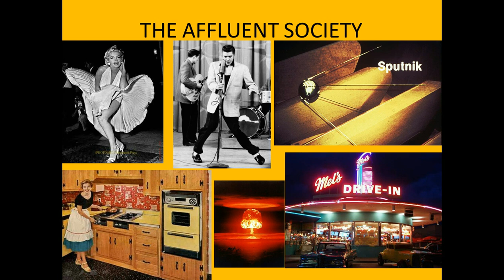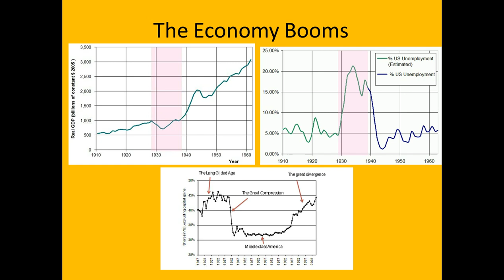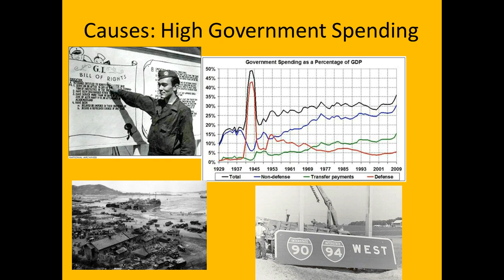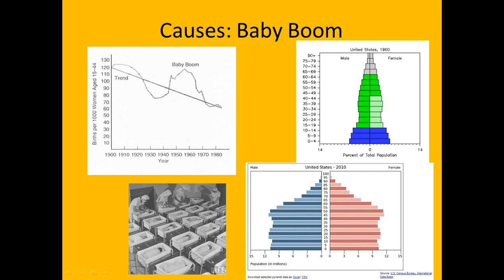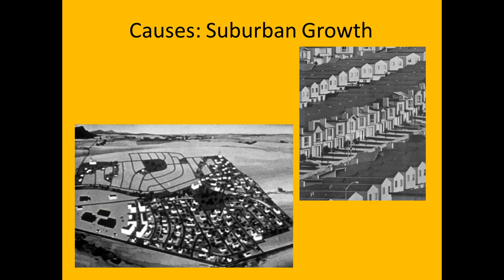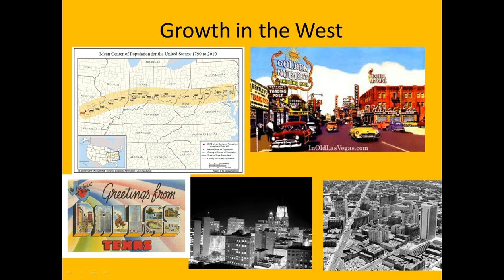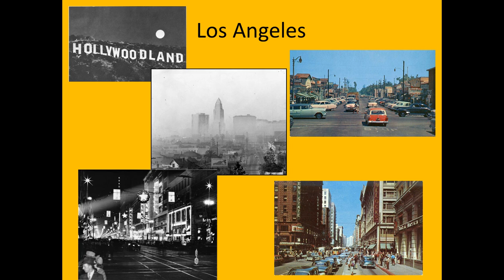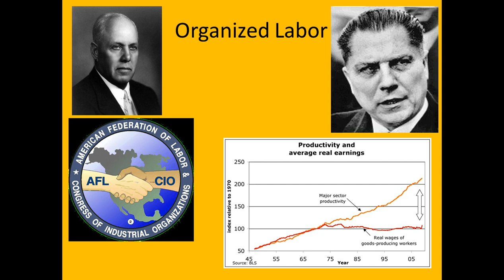30.01 The PostWar Economic Boom